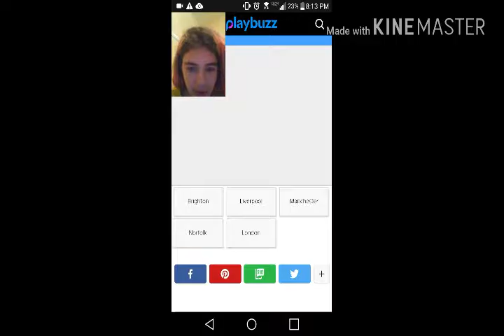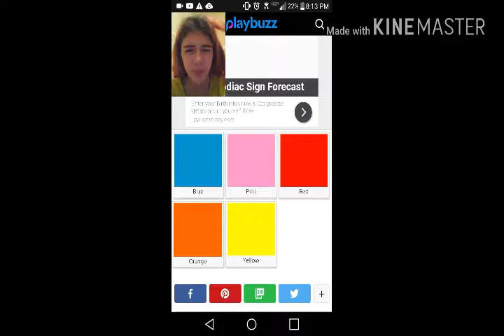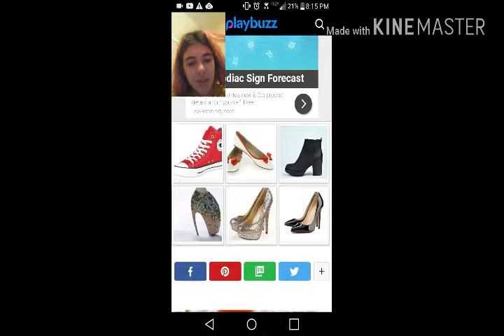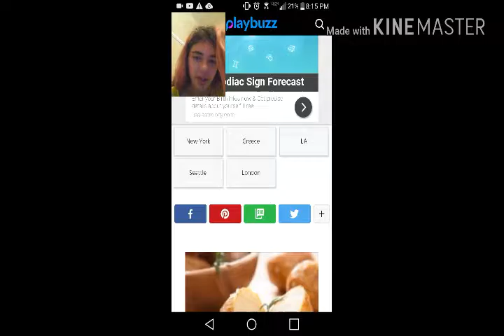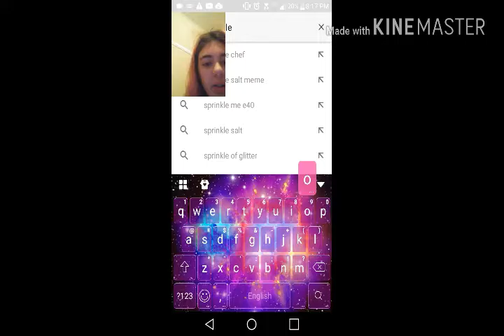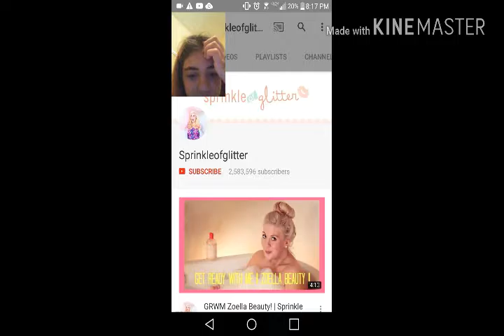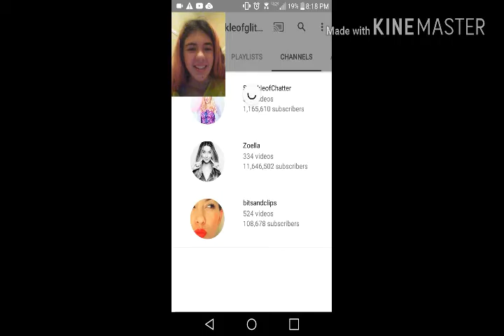Who is my Youtube BFF?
The youtuber I got is one I never got before, but I'll check out her channel.